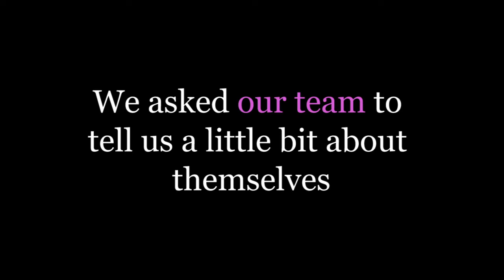Meet the Team at HCAU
We asked the members of HCAU to tell us a little bit about themselves. Here's what they had to say!

In order of appearance:
Hannah Brennan, Katt McCann, Riddhi Setty, Hannah Andress, Molly Molloy, Peyton Bigora, Sophie Gilbert, Simi Singh, Gigi Imperatore, Emilie Austin, Rebecca Chichock, Wyatt Foster, Alle Plourde, Maggie Schutte, Grace Hasson, Elaine Griffith, and Jackie Lamb.